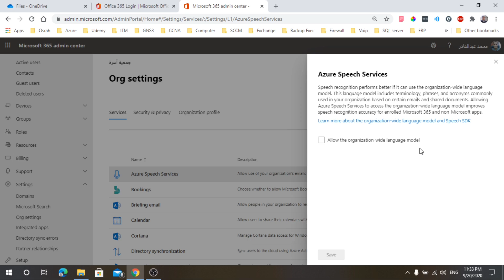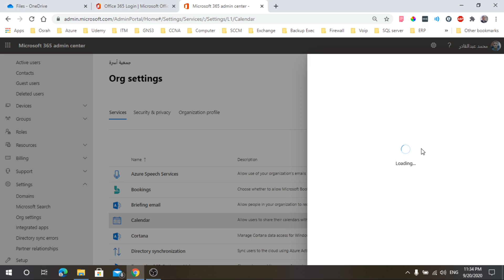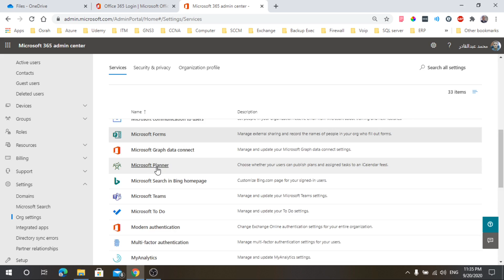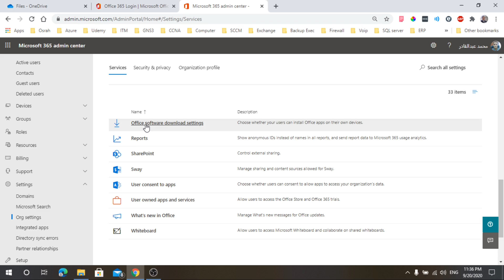Office 365 Administration #11 - Organization settings 3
الاعدادت العامة لمعلومات الشركة و الخدمات الموجودة فى اوفيس365
Organization Settings
Services